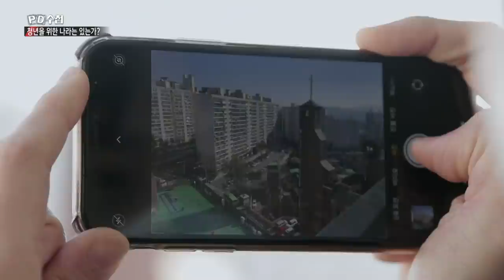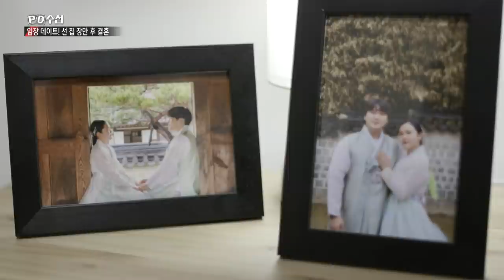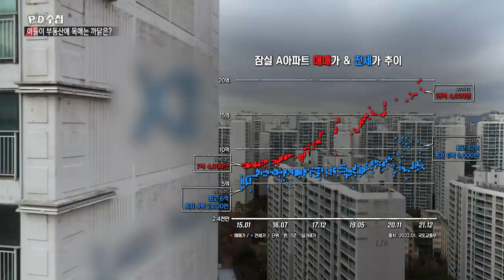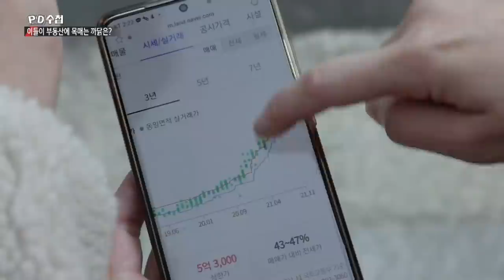신년기획 - 청년을 위한 나라는 있는가? - 2부 MZ의 집 - 전반부 - PD수첩 MBC 2022년1월11일 방송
내 집 마련은 꿈일 뿐일까?
대한민국 청년들이 말하는 '집' 이야기